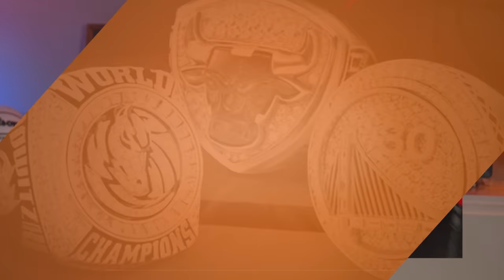Jogadores campeões por TRÊS TIMES DIFERENTES!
Se hoje vemos as grandes estrelas trocando de time a todo momento, antigamente essas mudanças eram bem mais raras. No vídeo de hoje eu mostro os únicos quatro jogadores que conseguiram ser campeões da NBA por três franquias diferentes.

Parceira: KTO.